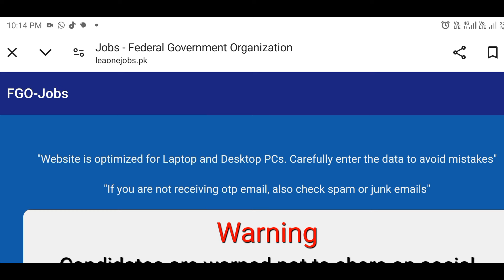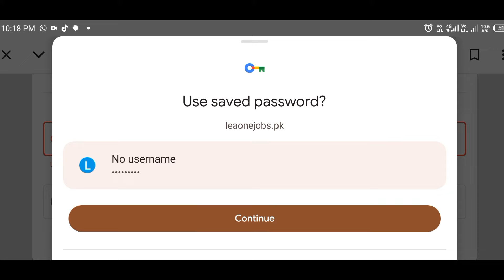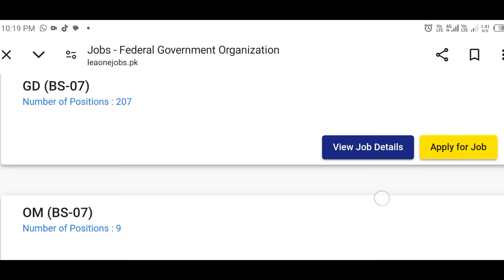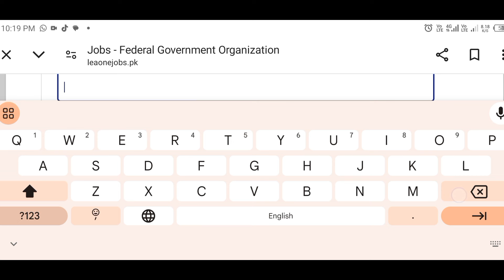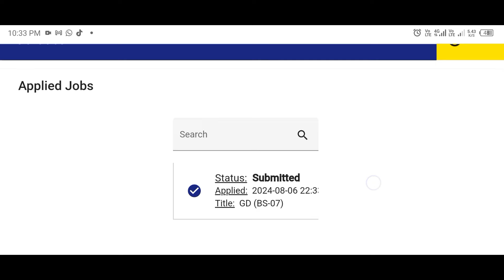IB online apply 2024 | IB online application form 2024 | IB Jobs 2024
THE TITLE OF THIS VEDIO IS IB online apply 2024 | IB online application form 2024 | IB Jobs 2024 | IB Apply Online

اس ویڈیو میں اپ کو انٹیلیجنس بیورو میں ان لائن اپلائی کرنے کے بارے میں تفصیلات بتائی گئی ہیں۔۔۔۔۔۔۔تمام معلومات اس ویڈیو میں ویڈیو اگر پسند ائی ہو تو لائک کریں اور کمینٹ کریں۔۔۔۔۔ہمارا یوتوب کا دوسرا اکاؤنٹ اور ٹک ٹوک کا اکاؤنٹ بھی لازم فالو کر لیں۔۔۔۔۔۔۔۔ہم سے رابطہ کرنے کے لئے ہمارا واتساپ گروپ
جوائن کرلیں

YOUR QUIRUES ARE :

intelligence bureau ib jobs 2024
ib intelligence bureau jobs 2024
intelligence bureau jobs 2024 online apply
ib intelligence bureau new jobs 2024
intelligence bureau
ib jobs 2024 apply online
ib jobs 2024 latest intelligence bureau advertisement
intelligence bureau new jobs 2024
ib jobs 2024 online apply
fia jobs 2024
jobs 2024